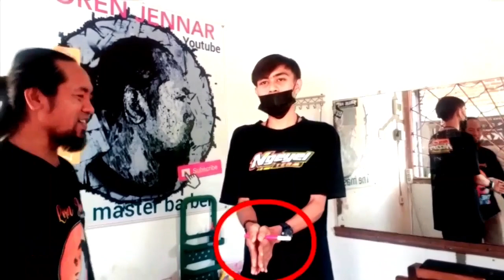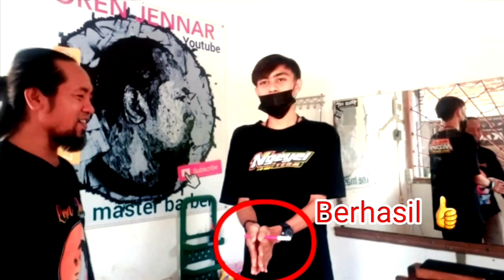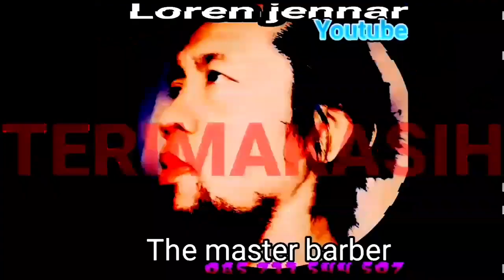Tanganya Sampai Gemetar (Challenge Memutar Spidol)